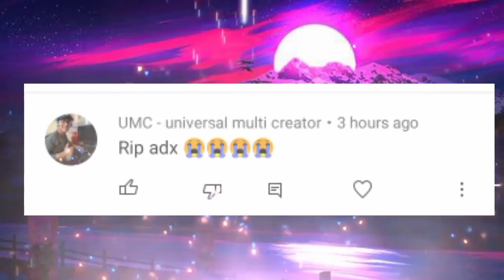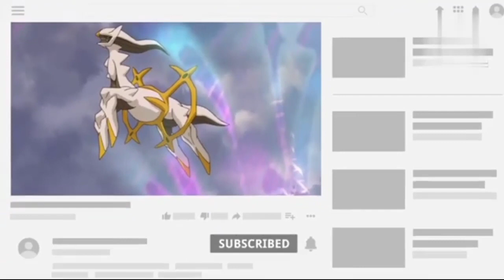Every God Pokemon Ranked 🔥 | All god's Pokemon | who is strongest God Pokemon | Pokemon Hindi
Every God Pokemon Ranked 🔥 | All god's Pokemon | who is strongest God Pokemon
💫The Images used in this video are not created or owned by me. All Cartoon right are owned by Shopro.
⚡CREDIT
⚡Animator. Doraemon, courage crowdly dog , nija hatori , kitretsu Tom and Jerry

⚡Editor. Myself
⚡Category : Entertainment